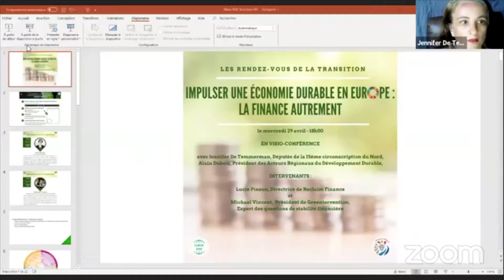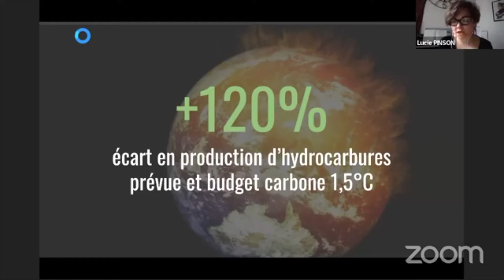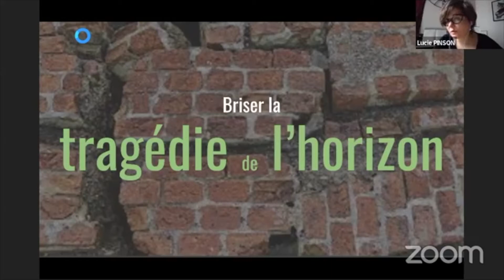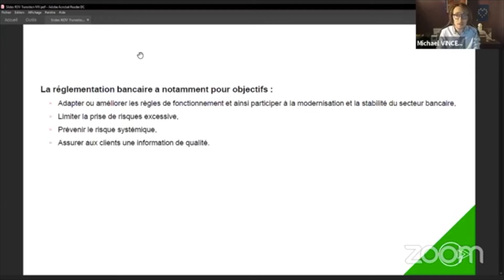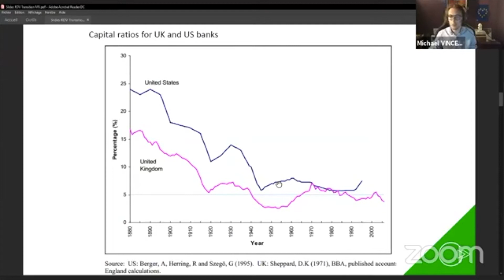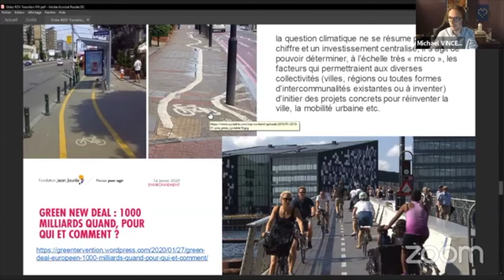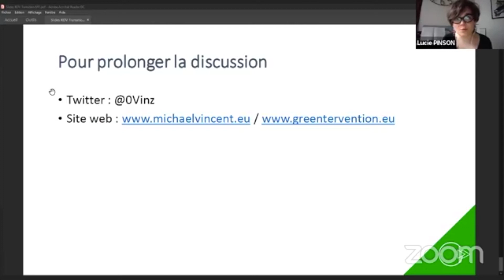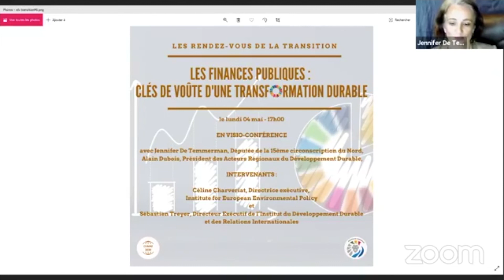Les Rendez-vous de la Transition #5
Lors de cette 5ème visioconférence, nous avons abordé la thématique de l'économie durable.

L’état de la planète donne du crédit aux critiques faites à la finance. Non vertueuse, irrespectueuse de l’environnement, etc… Cette conférence permettra de faire un état des lieux de la régulation financière en Europe et d’aborder les leviers à actionner pour une finance privée, qui facilite la transition écologique et solidaire en Europe.

À cette occasion, avec Alain Dubois, président des acteurs régionaux du développement durable, nous avons reçu :
- Lucie Pinson, directrice de Reclaim Finance ;
- Michael Vincent, président de Greentervention et expert des questions de stabilité financière.